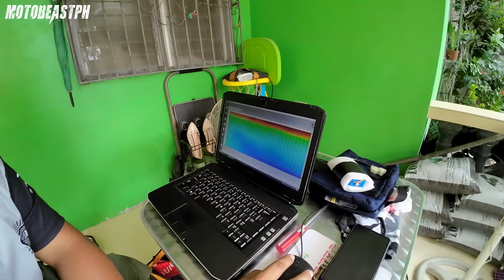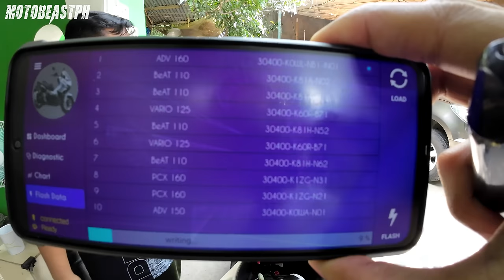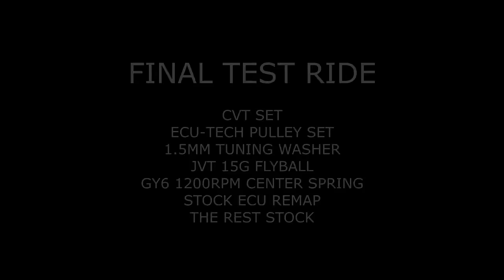ADV 160 | CVT Fine Tuning + Stock ECU Remap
Honda ADV 160 | CVT Fine Tuning + Stock ECU Remap.

Intro: (0:00)
GY6 1200RPM Center Spring: (1:11)
Test Ride #1: (4:30)
Lowest Speed Ratio Tuning: (10:13)
Test Ride #2: (22:13)
Stock ECU Remap: (30:39)
Final Test Ride: (48:26)